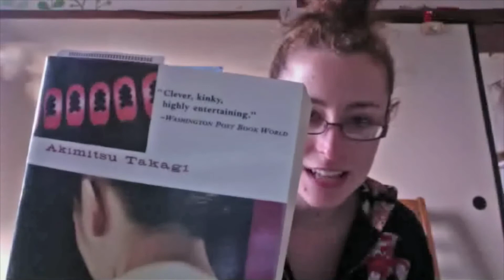Coffee Talk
Tattoo book review, allergy pill opinion, and my upcoming plans that
may include me traveling outside the country!